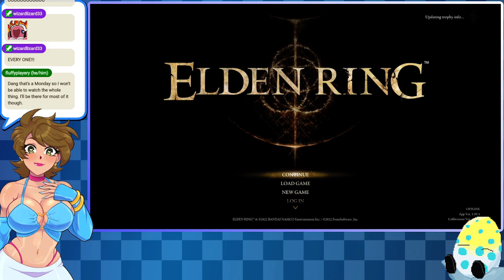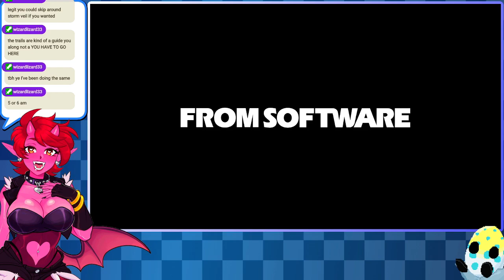Dragon Feet Only Fans | Elden Ring [05]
These Dragon Toes are exclusive.

Streamed June 3rd, 2023